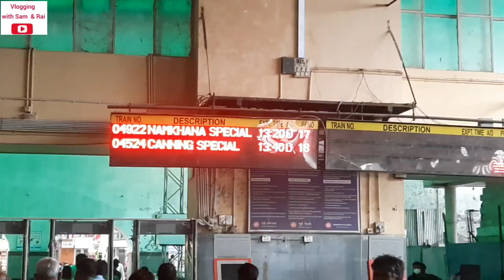Haji Biriyani eating || Vlog 10 || Vlogging with Sam & Rai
Hi guys,
Hold your seat , and let's enjoy-

"Vlogging with Sam & Rai"  10 vlog, its about the food review of Haji Biriyani and it is an eating show also , we are trying to share our daily  life style with some entertainment ,

Rai - raimammam

Sam- sammelanbharati

Thumbnail & photography, Edit  - Sam & Rai

For Reels & short videos ,

Please give us your kind support 😀🙏and enjoy our vlogs.

Orginal music -

1. Music: Balloon
Musician: @iksonmusic

2. Music: Dear Autumn
Musician: @iksonmusic

3. Music: 玉走

4. Music: Landras Dream

5. Music: Acoustic Guitar 1